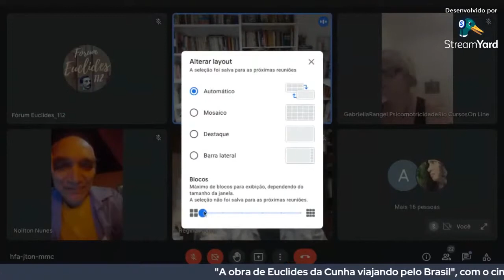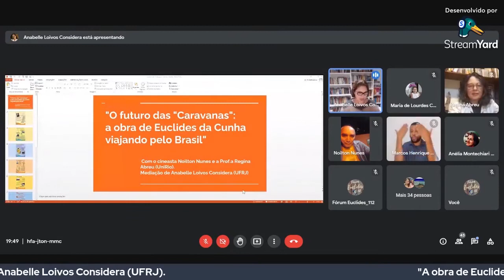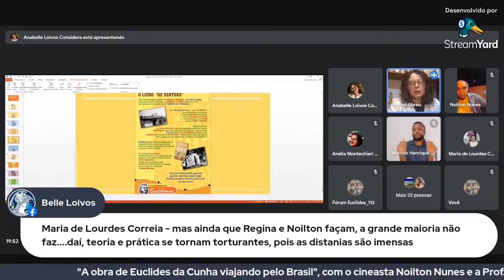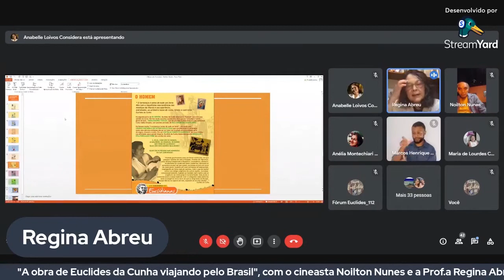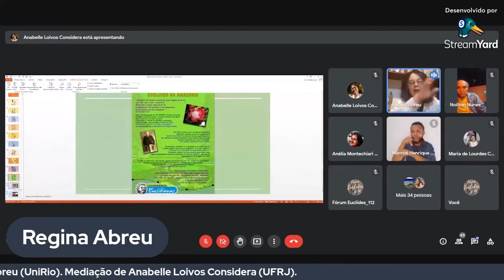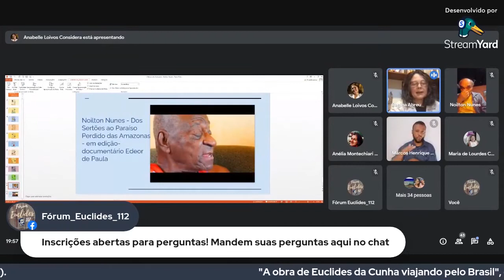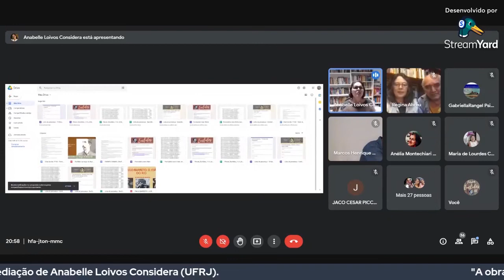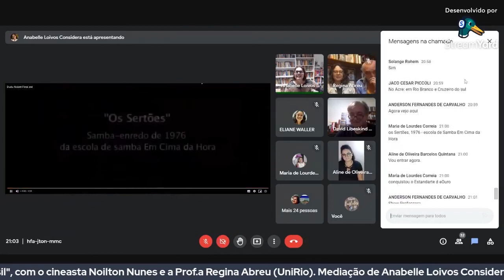"O futuro das "Caravanas": A obra de Euclides viajando pelo Brasil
Live com o cineasta Noilton Nunes, a Prof.a Regina Abreu (UNIRIO) e mediação de Anabelle Loivos (UFRJ), no dia 24 de junho de 2021.